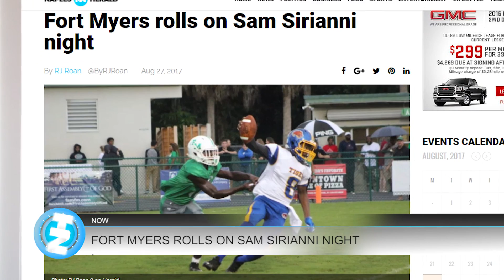08-28-17 Naples Herald Lunch Break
This is the August 28th Naples Herald Lunch Break with Hannah Wallis. This afternoon we'll tell you about a flood watch update in Southwest Florida, a high school football game in Fort Myers and more...